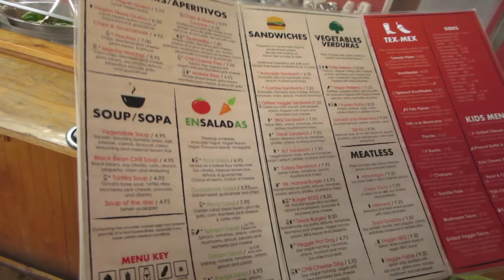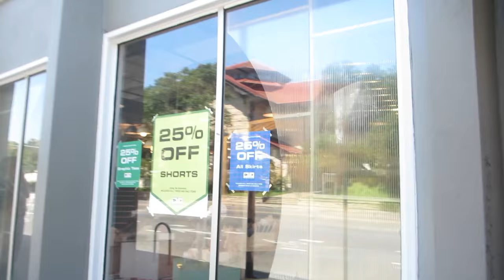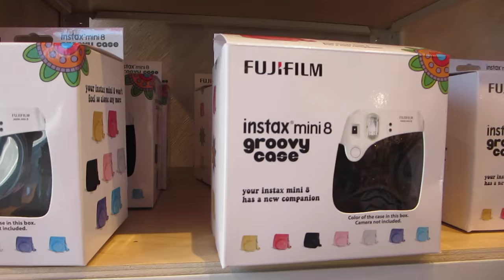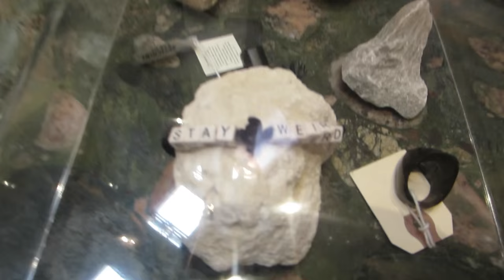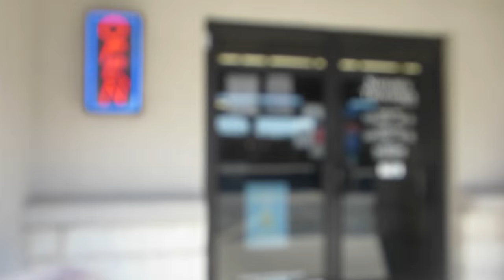VLOG: 5-30-16. {Crystals, Urban Outfitters, and Vegan Donuts!}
I'm finally on summer break and back to vlogging! I've got some fun things coming up (including a trip to LA in July) that I will definitely record for you guys. thanks so much for watching. have a nice day! xoxo, Lexie